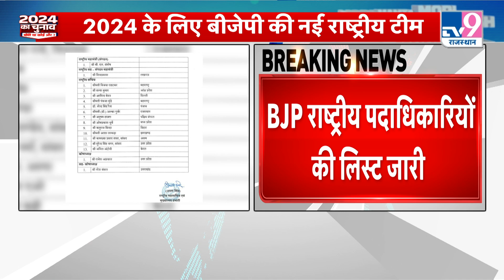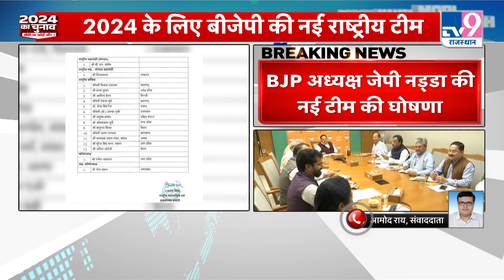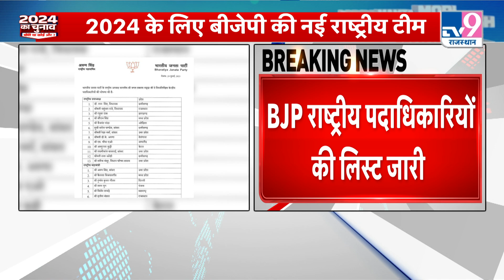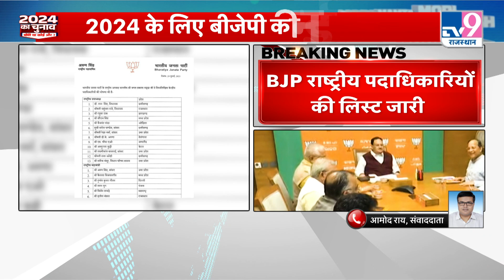Rajasthan News: 2023 और 2024 के चुनाव से पहले Vasundhara Raje को मिली बड़ी जिम्मेदारी |TV9 Rajasthan